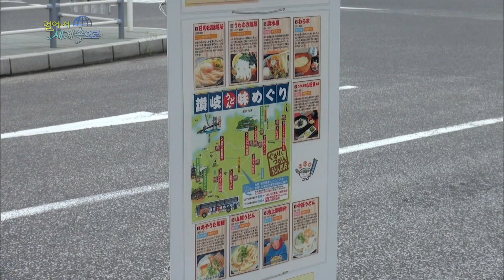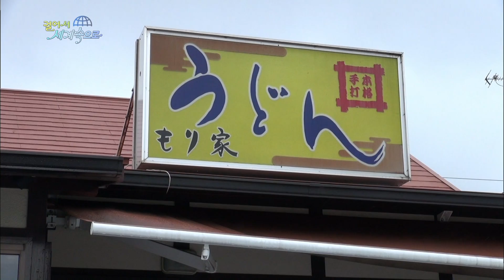【K】Japan Travel-Shikoku[일본 여행-시코쿠]우동버스, 우동 맛집 투어/Udon Bus/Takamatsu/Special Bus/Noodle/Restaurant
[한국어 정보]
가가와 현 다카마쓰 시의 버스정류장. 특별한 버스가 있다고 해서 기다렸다. 우동 집만을 찾아 간다는 우동버스. 우동버스가 들어온다. 가가와 현의 옛 이름은 사누키 현, 사누키 우동의 본 고장이다. 일본에서 가장 작은 현인 가가와 현에 우동 집이 700개나 있다고 한다. 우동버스를 타면 가이드의 안내를 받으며 우동 맛집을 순례할 수 있다. 다카마쓰 외곽의 한 우동 집. 맛 집으로 소문난 곳이라 직접 체험해 보기로 했다. 무엇 때문에 맛 집으로 알려진 걸까 ‘우동 맛이 우동 맛이지 특별한 차이가 있을까’ 이런 생각을 하고 있는데 가게 입구에 상장과 함께 NHK에서 이 가게에 대한 다큐멘터리가 곧 방송한다는 알림판이 보였다. 이 가게의 주방이다. 주방 한 구석에서 밀가루반죽을 하고 있었다. 면을 미리 만들어두지 않고 즉석에서 손으로 반죽을 밀어 만들었다. 얇게 펴진 반죽을 이렇게 몇 겁으로 접어 자르면 면이 된다. 숙련된 솜씨로 면을 반죽하고 끊여내는 이 사람이 가게의 점장이다. 나는 튀김우동을 주문했다. 면이 부드러우면서도 탄력이 있었다. 우동에 깊은 맛이 있다는 걸 처음 알았다.

Kagawa Prefecture, Takamatsu city's bus station. That there is special and waited by the bus. Udon noodles only going to find the bus home. Udon bus comes. The old name of Kagawa Prefecture Sanuki is the failure of the Prefecture, Sanuki udon. And that in Japan the smallest sage Kagawa Prefecture noodle house 700 dogs. Udon bus ride can receive a guided pilgrimage udon restaurants. One noodle house in the outskirts of Takamatsu. It called reputable places to experience a taste of home and a direct view. Because I wonder what is known as a delicious home 'it could taste special Udon noodles taste difference is not' this idea, and there are shops at NHK documentary about the shop entrance with listed on this bulletin board that was soon broadcast. This is the shop's kitchen. In one corner of the kitchen was a dough. It does not make the side pre-made push the dough by hand on the spot. Fold the cut so thinly stretched to the side a few scare the dough. It is that the dough surface with skilled workmanship and kkeunyeo the person is a manager of the store.

[Information]
■클립명: 아시아036-일본17-02 우동버스, 우동 맛집 투어/Shikoku/Udon Bus/Takamatsu/Special Bus/Noodle/Udon Restaurant/Visit
■여행, 촬영, 편집, 원고: 이상헌  PD (travel, filming, editing, writing: KBS TV Producer)
■촬영일자: 2015년 4월 April

[Keywords]
아시아,Asia,,일본,Japan,Nihon,Nippon,이상헌 ,2015,4월 April,시코쿠,Shikoku